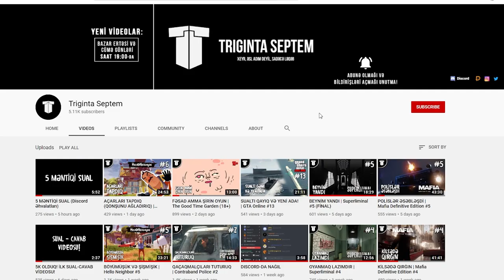OYUNDA ÇİT VAR (GÜLMƏLİ ANLAR) | Valorant #2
Aylar sonra ilk dəfə @nik0lfmusic, @Sharlot.84 və digər dostlarımızla Valorant oynadıq. Əgər buna oyun demək olarsa...
Xoş izləmələr!

oyun
oyunlar
triginta septem
triginta
septem
oyun
kanali
azeri oyun kanali
gülməli montaj
yutuber
aztube
oyunçu
azeri yutuber
oyuncu
oyun videoları
montaj,
gülməli anlar
gulmeli anlar
triginta septem yeni video
triginta yeni
among us
raft
gta
pubg
the forest
dublyaj
dublaj